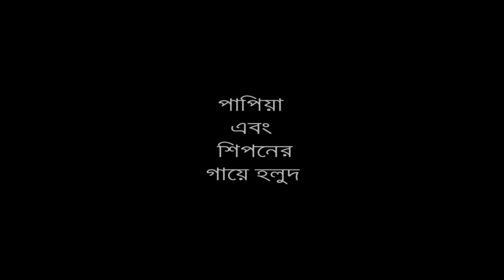Papiya & Shipon Holud Trailer | Shonakathi | Bangladesh | Lotus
Copyright: Lotus Wedding Event Studio

Mahade Hasan Jewel
CEO- Lotus Wedding Event Studio

Lotus is my YouTube Channel name. I'm working on YouTube since 2016. Basically I make Photography, Cinematography, video, Camera Function Tutorial, Photography Tutorial, Cinematography Tutorial, Photography Course, Cinematography Course, Tour & Treatment Guide and Kids Toy Review.

A song perfect for a quintessential Bengali wedding! So put on your dancing shoes and match your steps to the beats of the wedding song of the season! Shonakathi has been composed by Savvy and sung by Somlata Acharyya Chowdhury.

Movie: Ghare And Baire
Song: Shonakathi
Singer: Somlata Acharyya Chowdhury
Lyrics: Dipangshu Acharya
Sitar: Rahul Chatterjee
Guitar: Shomu Seal
Programmed and arranged by: Savvy
Mixed and mastered by: Subhadeep Mitra
Director: Mainak Bhaumik
Presenter: Nispal Singh
Produced by: Surinder Films

Category
Music